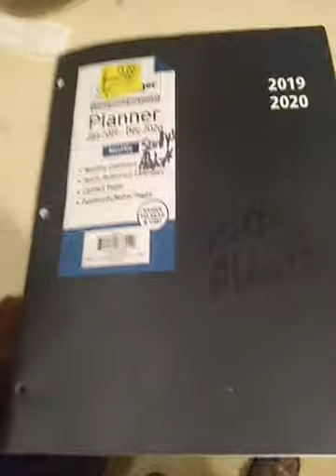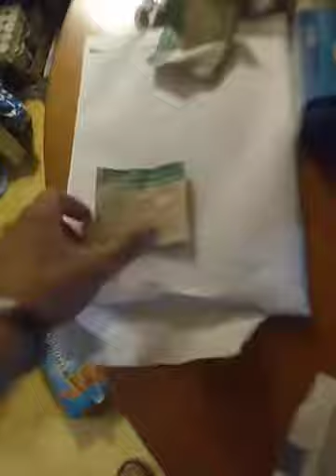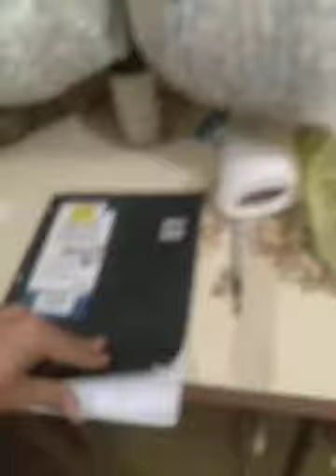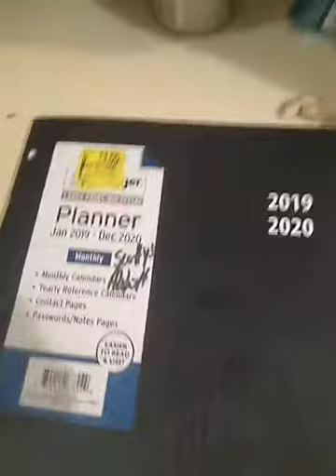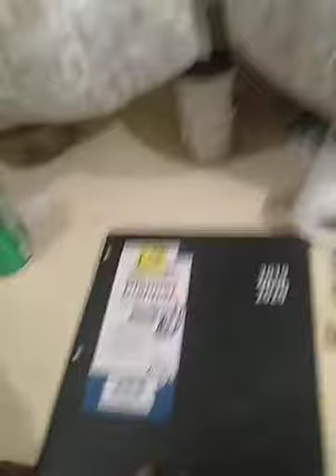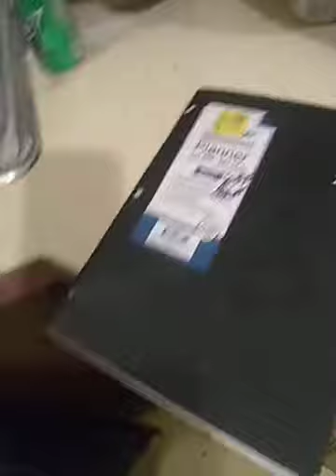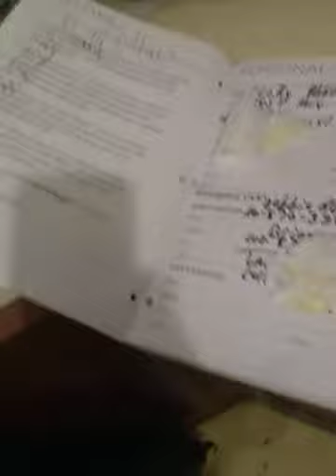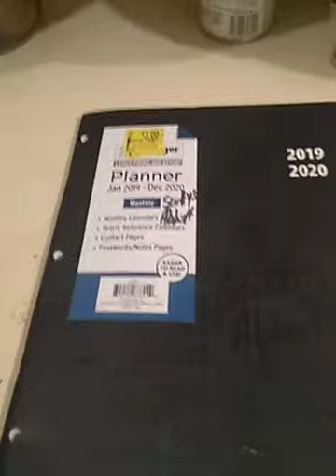nothing is to be taken out of context or overly and or unintentionally disrespectful and last 15 min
nothing is to be taken out of context or overly and or unintentionally disrespectful and last 15 minutes Main point.
if this uploads the way I think it is going to and it could be the entire video I was wanting to show how I listed in a particular something regarding in case of an emergency.